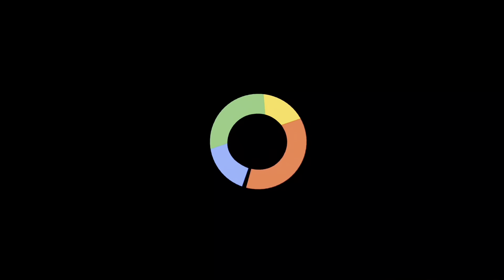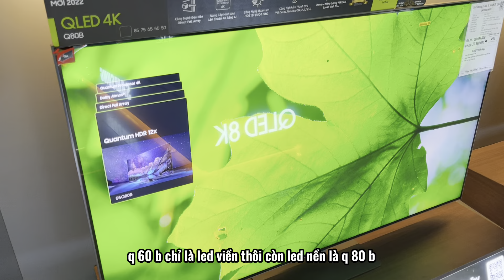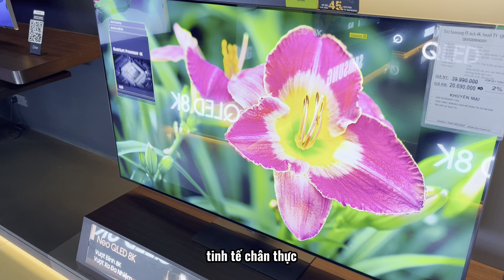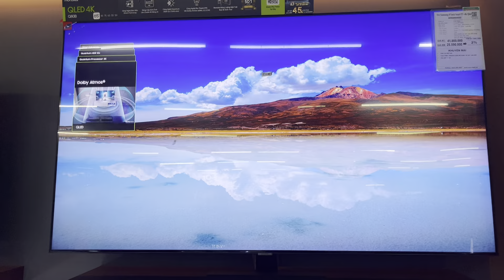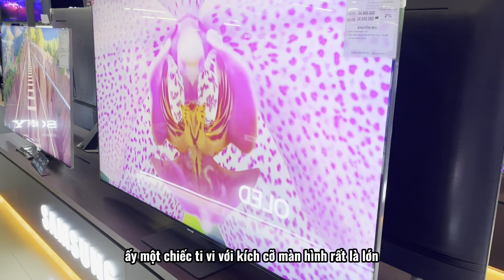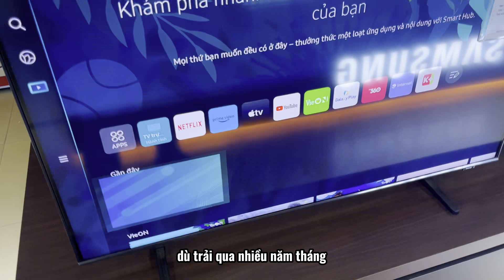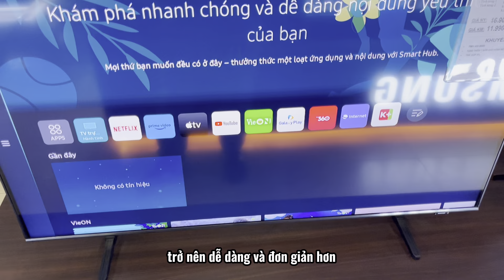9 Tivi QLED Samsung GIẢM SÂU TẾT 2023 không bỏ qua Q60B Q70B Q80B QLED TV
9 Model Tivi Qled Samsung giá tốt nhất dịp Tết 2023